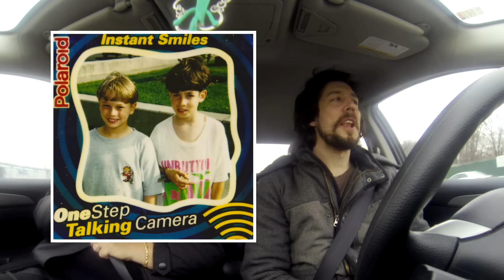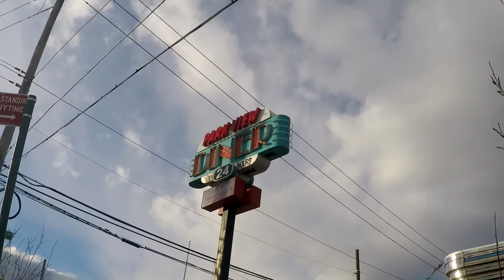Diner Sessions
Carol, Larry and my Mom recount some tender Bay Ridge Towers stories, all while driving to our diner aka "diner sessions"